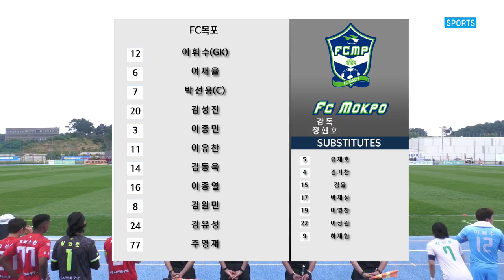H/L ㅣ [K3 League] 강릉시민축구단 vs FC목포 - 28R - 2022.10.02